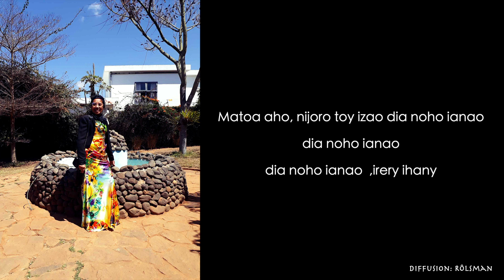MAMY sy BAKOLY "vavaka"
AC: Mamy jaona
diffusion: ERIC ROLSMAN